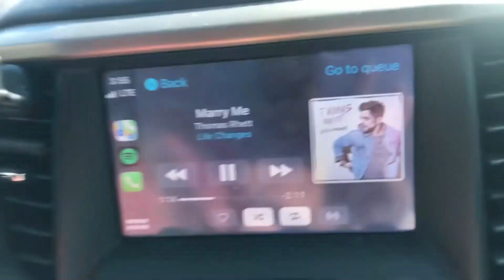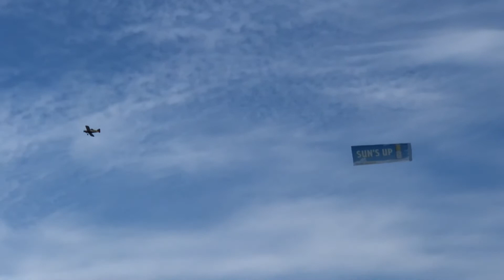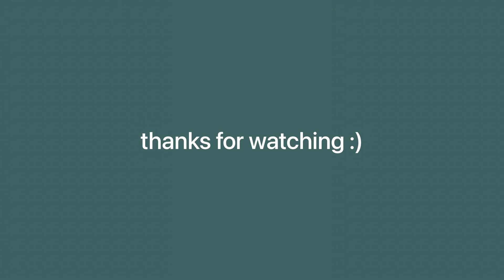BEACH VLOG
i went to the beach with my family and some friends!!! we went to panama city from sept 2 - 6!!